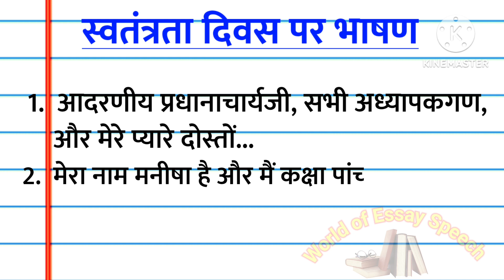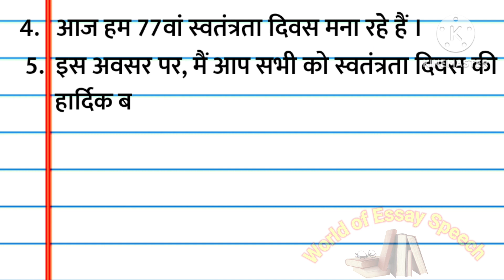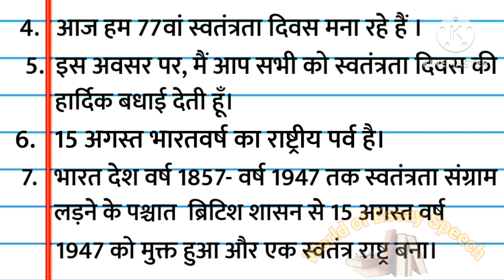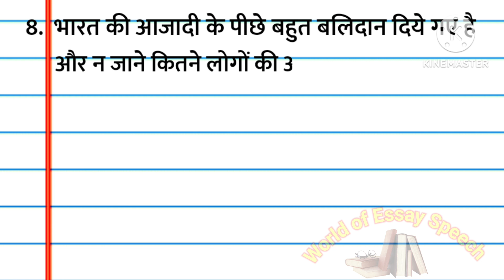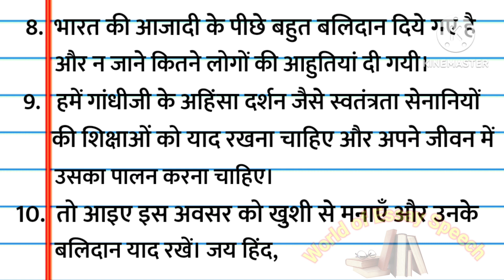15 august par bhashan 2023, Independence day speech 15 अगस्त की स्पीच 2023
15 august par bhashan, 15 august per bhashan, independence day speech speech on independence day in hindi,
15 अगस्त पर भाषण, 15 अगस्त भाषण, स्वतंत्रता दिवस पर भाषण, swatantrata diwas par bhashan, independence day par bhashan, 15 august shayari bhashan, 15 अगस्त की स्पीच, swatantrata divas bhashan 15 august ka bhashan, 15 अगस्त 2023 का भाषण, 15 अगस्त का भाषण, short speech on independence day 15th august speech, 15 august bhashan hindi
15 अगस्त पर धमाकेदार शायरी | 15 August par Shayari | देश भक्ति शायरी 15 अगस्त पर | Independence Day Shayari in Hindi
10 best shayari on independence day 15 अगस्त in hindi.